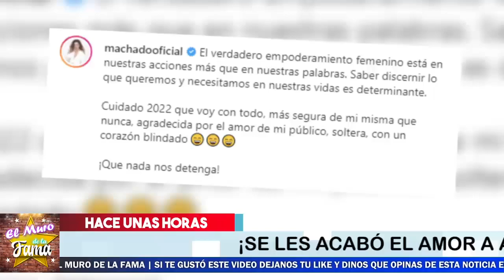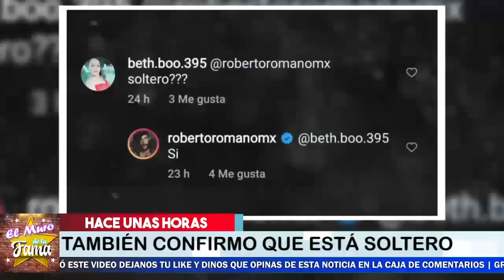🔴🔥𝗗𝗲 Ú𝗹𝘁𝗶𝗺𝗮 𝗛𝗼𝗿𝗮:💥𝗦𝗘 𝗛𝗔𝗥𝗧𝗢 𝗔𝗹𝗶𝗰𝗶𝗮 𝗠𝗮𝗰𝗵𝗮𝗱𝗼 de Roberto Romano?𝗦𝗲 𝗙𝘂𝗲 𝗖𝗼𝗻 𝗢𝘁𝗿𝗼? 😱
Aqui los detalles de lo que paso

𝗗𝗲 Ú𝗹𝘁𝗶𝗺𝗮 𝗛𝗼𝗿𝗮:, SE HARTO Alicia Machado, de Roberto Romano? ,Se Fue Con Otro? , roberto romano actor, roberto romano novia, roberto romano el señor de los cielos, roberto romano casa de los famosos , roberto romano instagram, roberto romano y su novia , roberto romano wikipedia, roberto romano y kimberly flores , roberto romano net worth, kimberly flores y roberto romano, quien es roberto romano, alicia machado y roberto romano, edad de roberto romano, alicia machado hija, alicia machado miss universe,alicia machado net worth, alicia machado edad ,alicia machado instagram,alicia machado y pablo montero, alicia machado y ricardo arjona, alicia machado esposo ,alicia machado joven, hija de alicia machado, el muro de la fama

elmurodelafama

¡ BIENVENIDOS ‼️

Entertainment
Television program
noticias de espectaculos
espectaculos noticias
noticias de la farandula
tv mexicana
Televisa espectaculos
chismes
escandalo de los famosos 2021
farandula 2021
chisme de farandula
karol tamiko
programa hoy
suelta la sopa
polemica
Ventaneando